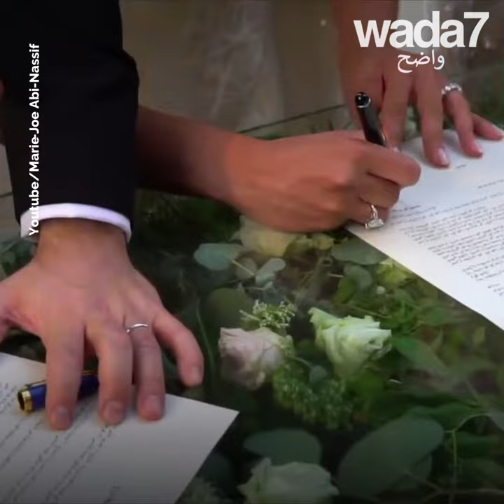هذا الثنائي يغير تاريخ لبنان!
هذا الثنائي يغير تاريخ لبنان...  بالزواج !